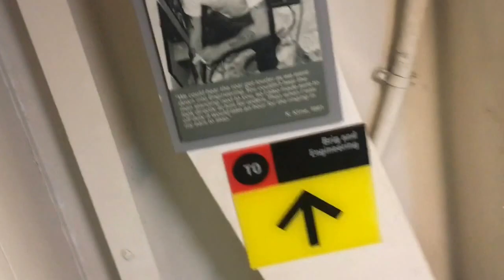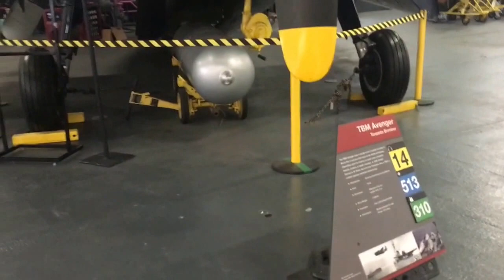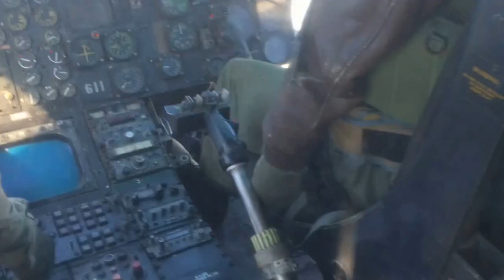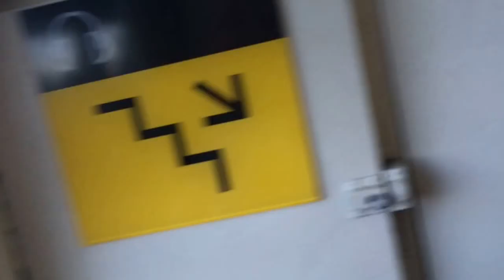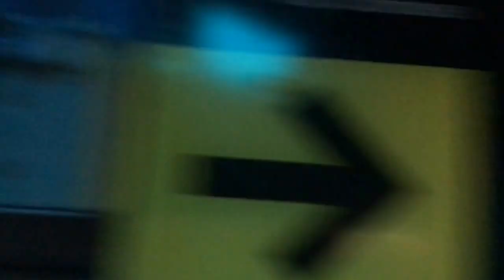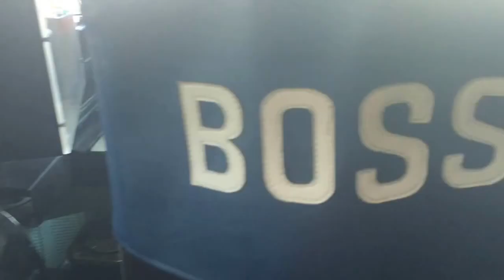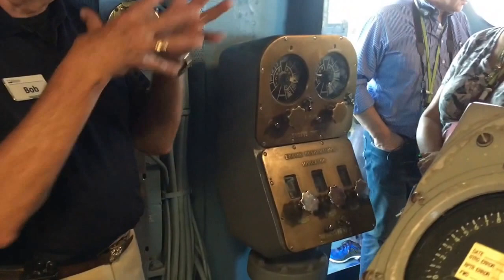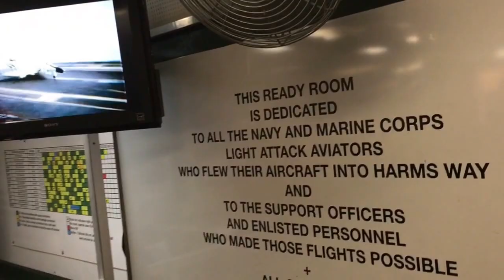السندباد فلوق سان دييغو | فرصتك لتجرب طائرات حربية امريكية على حاملة طائرات حقيقية !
لاتفوتك كواليس رحلات  السندباد تابعني علىالانستجرام
اذا اردت اختبار تجربة جديدة فعليك بهذا المتحف الحربي المميز والذي هو عن زيارة والتجول في ربوع حاملة الطائرات الامريكية يو اس اس ميد واي حيث يحتوي هذا المتحف على السفينة بشكل كامل مع العديد من الطائرات الحقيقية المستخدمة وقت وجود حاملة الطائرات في الخدمة

USS midway aircraft carrier museum - san diego california

السندباد : برنامج على اليوتيوب اشارككم فيه  تجربة السفر الرائعة و اقدم النصائح المهمة لكل العرب المسافرين فيما يخص الاماكن السياحية ونمط المعيشة ومصاريف السفر وطرق المواصلات ونصائح التنقل بين المدن بالاضافة الى تجارب السفر الفريدة  لكل انحاء العالم بدءا من امريكا نيويورك , لوس انجلوس , لاس فيغاس وسان دييغو والمكسيك  الخ .